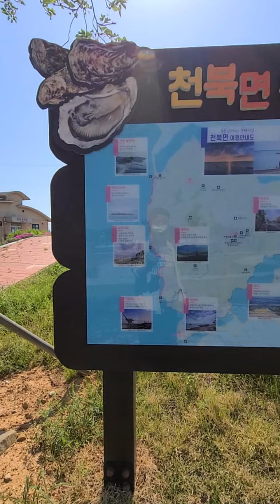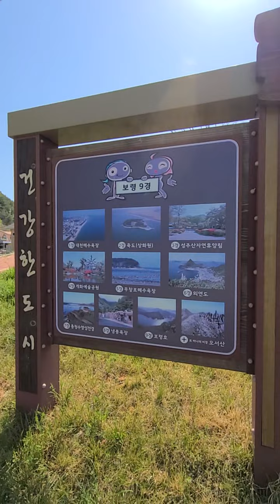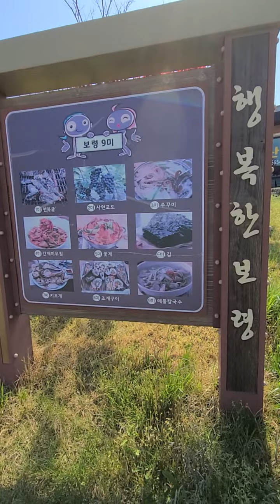🇰🇷부동산 한국 충남 보령시 천북면 장은리 팬션 하루 5만원 서해안 나홀로여행 🇰🇷Real Estate in Jangeun-ri, Cheonbuk-myeon, Boryeong 33